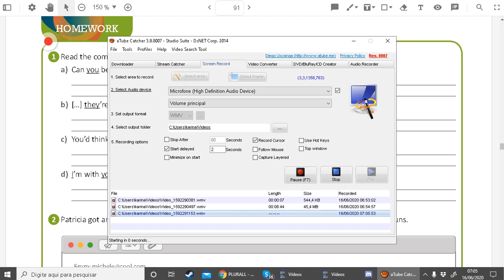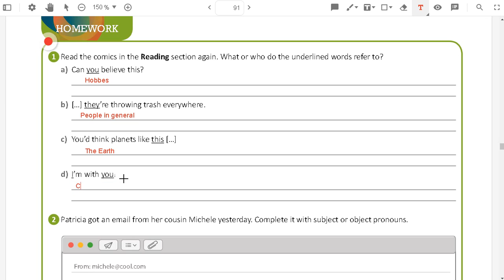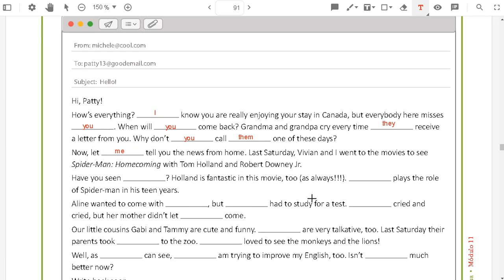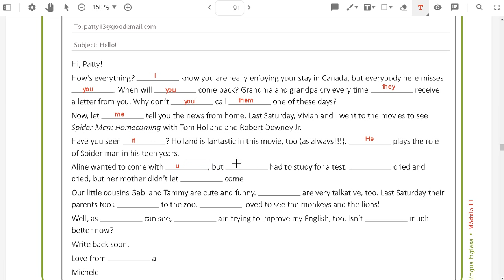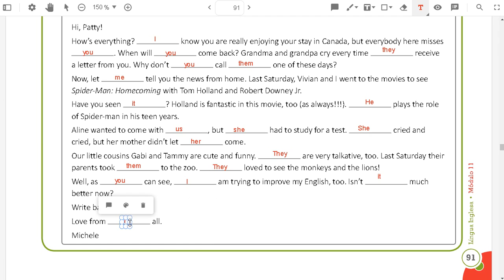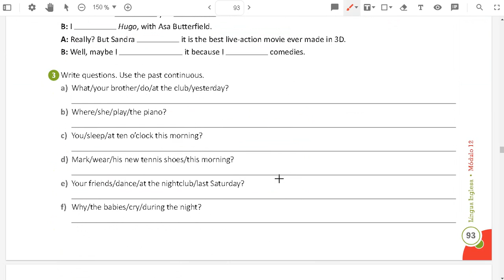Aula de inglês 8º ano. Jun 16.